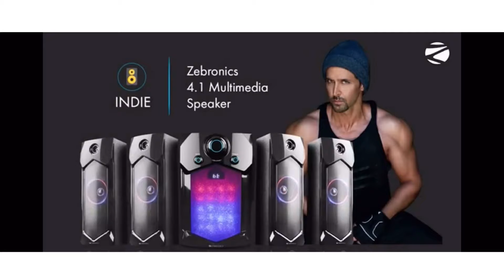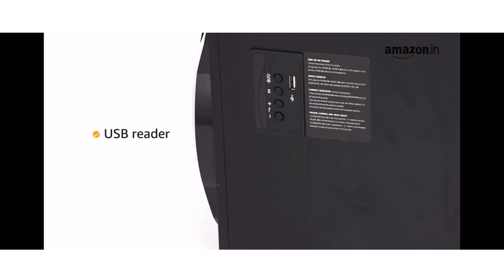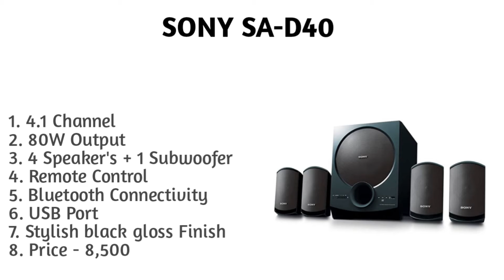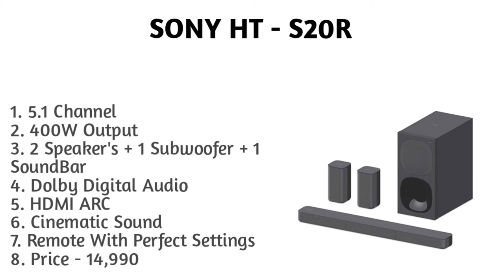Best home theatre for cinematic sound in 2021.Top best home theatre in 2021.Top 5 home theatre under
Hlo Everyone.

1. HOME THEATRE
2. HOME THEATRE
3. HOME THEATRE
4. HOME THEATRE
5. HOME THEATRE

1. HOME THEATRE
2. HOME THEATRE
3. HOME THEATRE
4. HOME THEATRE

00:00 Intro
00:08 Number - 4
01:59 Number - 3
04:20 Number - 2
05:50 Number - 1

✨GTX SERIES

✨RTX SERIES

1. Home theatre under 10000
2. Best home theatre under 10000
3. Best home theatre under 10000 in 2021
4. Top best home theatre under 10000
5. Top 3 home theatre under 10000
6. Top best home theatre under 10000 in 2021
7. Top best home theatre under 10000
8. Best home theatre under 10000 in 2021
9. Best home theatre under 10000
10. Home theatre under 10000
11. Home theatre under 10000 in 2021